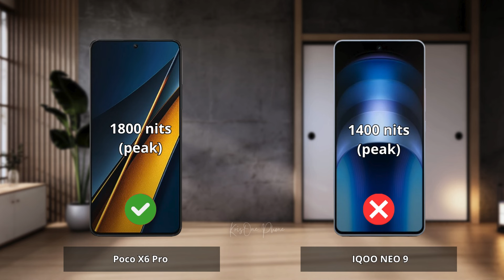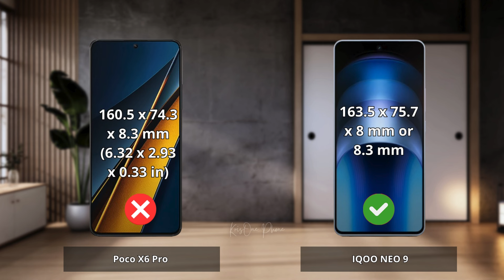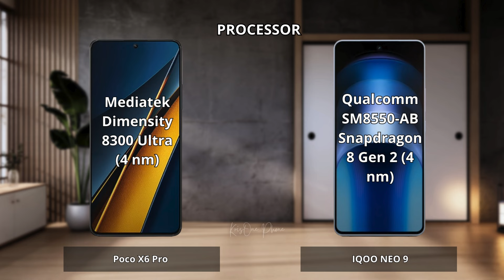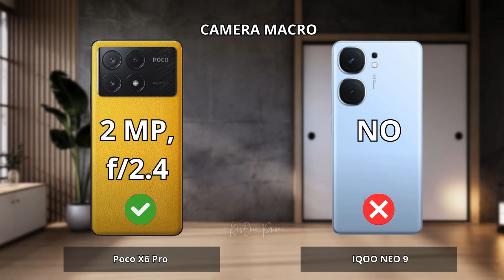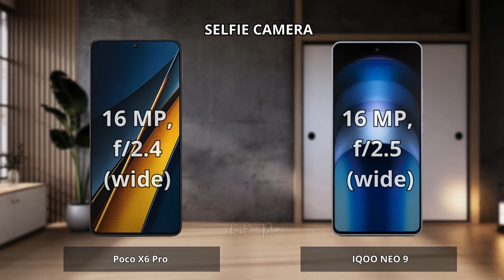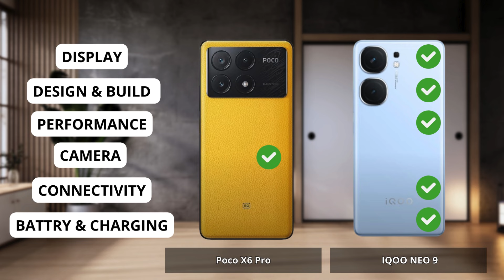Poco X6 Pro vs IQOO NEO 9 | Watch before buying ⚡Which one is Best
Poco X6 Pro vs IQOO NEO 9 | Full Comparison | Which one is best for you ? Which is the Best "PRO" Phone ?

0:00 Intro Poco X6 Pro vs IQOO NEO 9
0:06 Display Test Poco X6 Pro vs IQOO NEO 9
1:15 Desain and Build Test Poco X6 Pro vs IQOO NEO 9
1:58 Performance Test Poco X6 Pro vs IQOO NEO 9
3:05 Camera Test Poco X6 Pro vs IQOO NEO 9
4:36 Conectivity Test Poco X6 Pro vs IQOO NEO 9
5:35 Battrey and Charging Test Poco X6 Pro vs IQOO NEO 9
6:34 Result Poco X6 Pro vs IQOO NEO 9